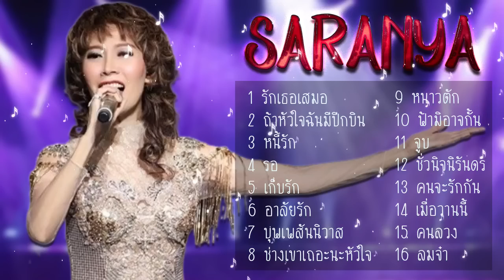เพลงที่ดีที่สุดของ ศรัณย่า ส่งเสริมสวัสดิ์ - อาลัยรัก, หนาวตัก, รอ ♪♪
1  รักเธอเสมอ
2  ถ้าหัวใจฉันมีปีกบิน
3  หนี้รัก
4  รอ
5  เก็บรัก
6  อาลัยรัก
7  บุพเพสันนิวาส
8  ช่างเขาเถอะนะหัวใจ
9  หนาวตัก
10  ฟ้ามิอาจกั้น
11  จูบ
12  ชั่วนิจนิรันดร
13  คนจะรักกัน
14  เมื่อวานนี้
15  คนลวง
16  ลมจ๋า